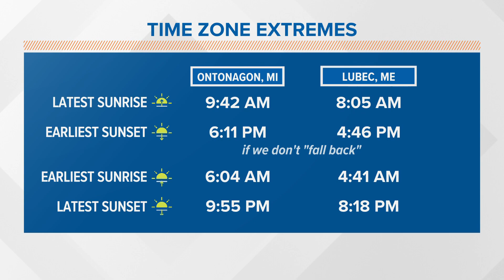Should we stay on Daylight Saving Time year round?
Meteorologist Ryan Breton looks at the debate over changing the clocks twice a year.